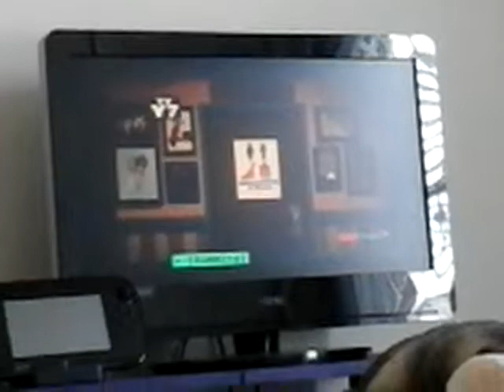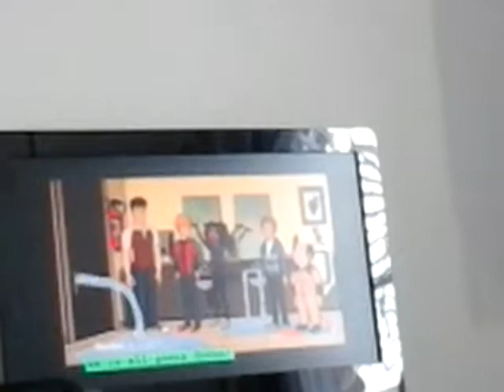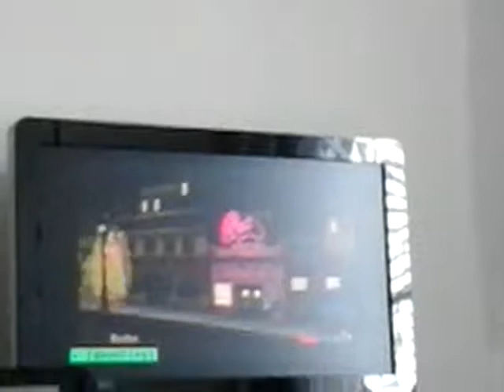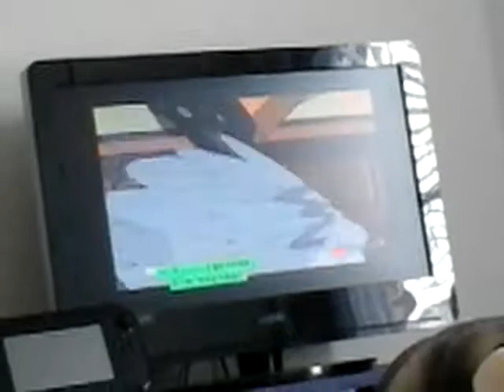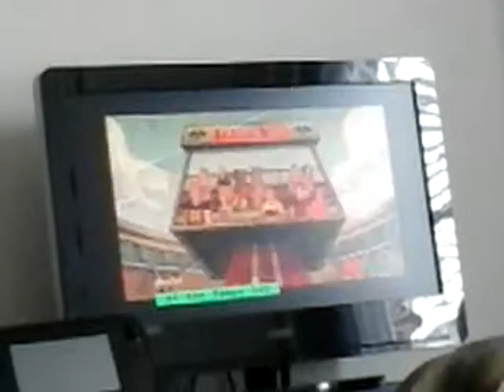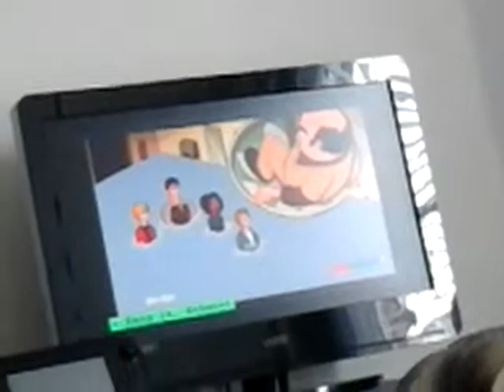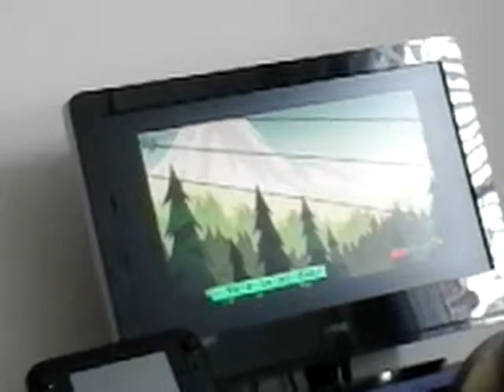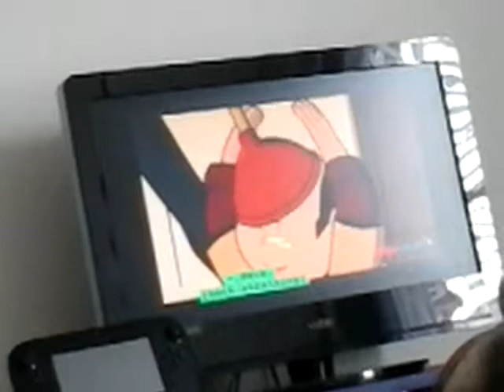AOKD Wet Doom full episode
I don't own the show.